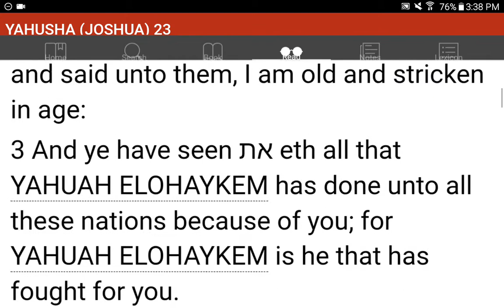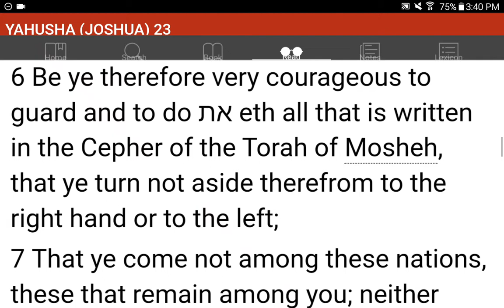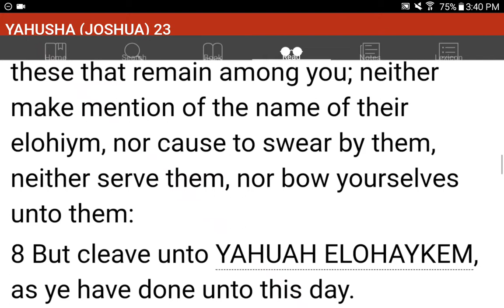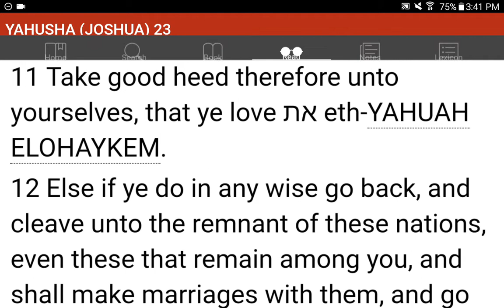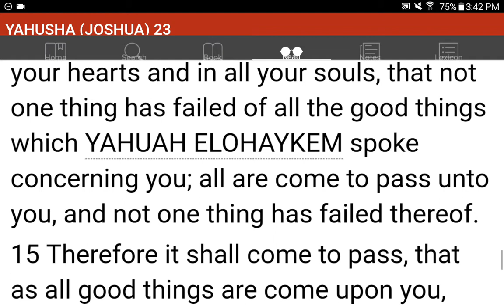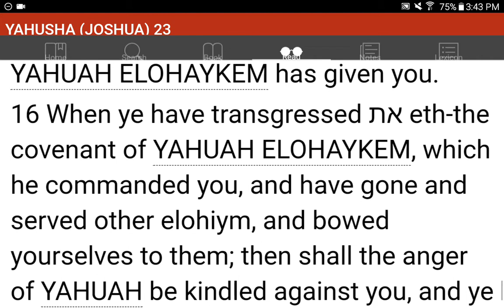💜h?™ "What's the MOST HELPFUL & SIMPLEST WAY that WORKS?"™ GIVE 1P/Month NOW! GCash